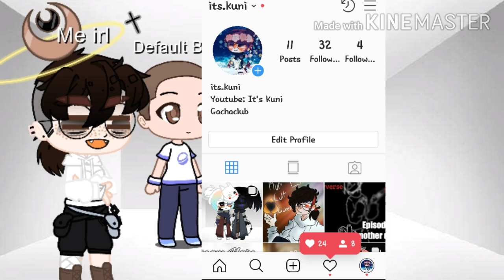YOUR Sans Aus X Fay + how to make Fay ||UwU your welcome